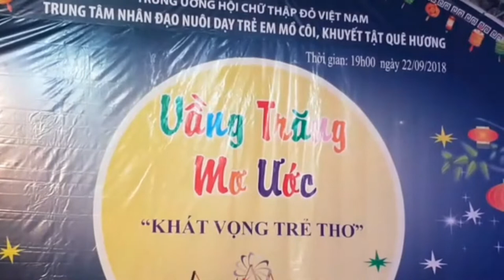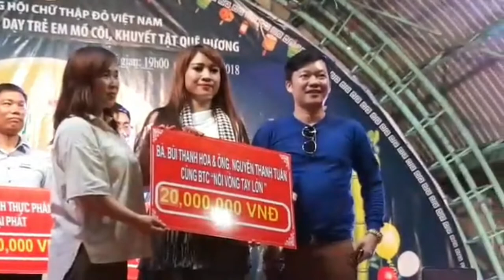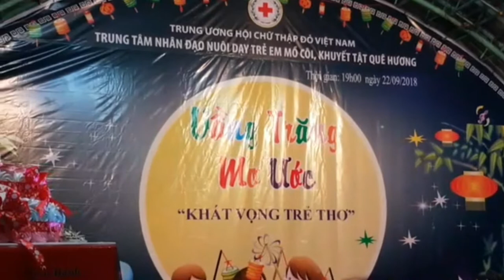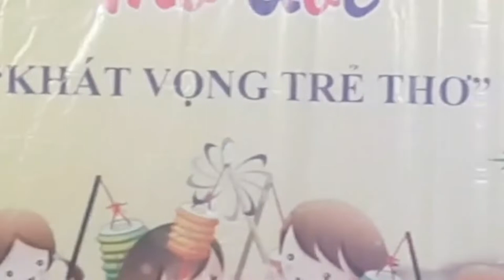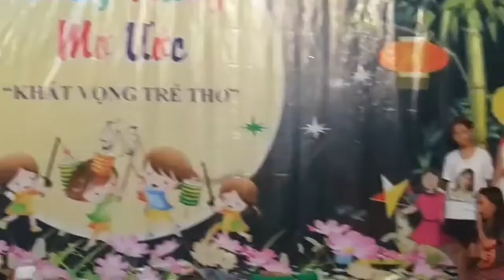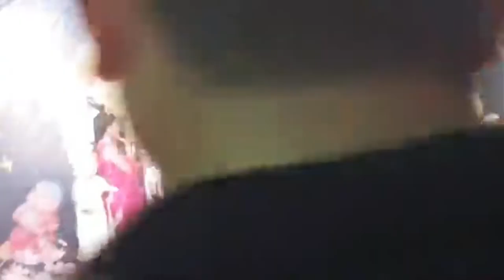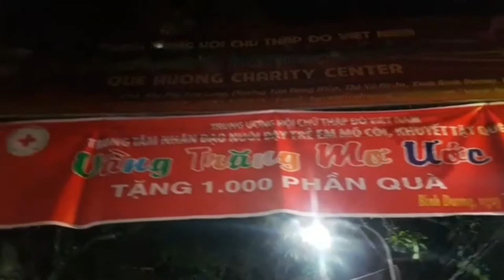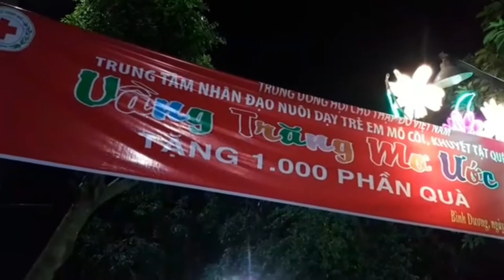Vui tết Trung Thu 2018 *** Trung Tâm Nhân Đạo Quê Hương